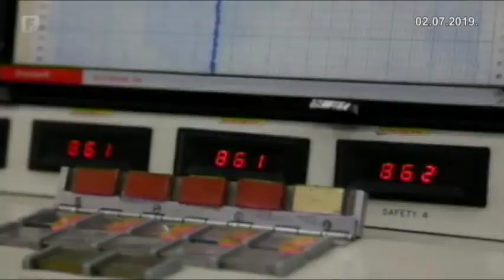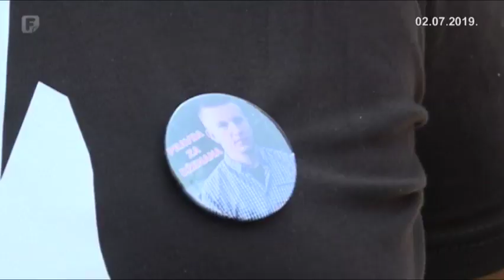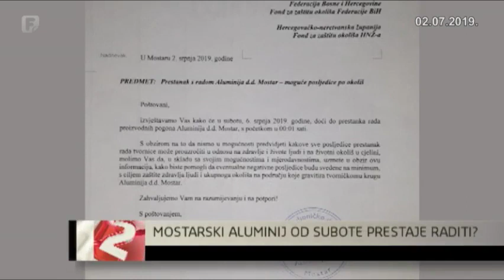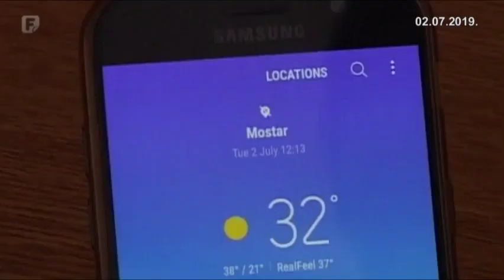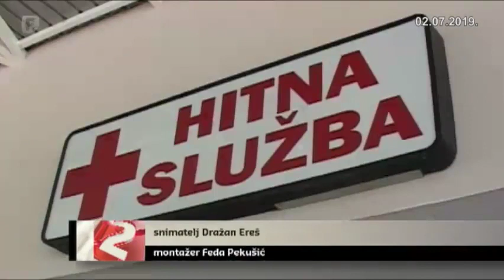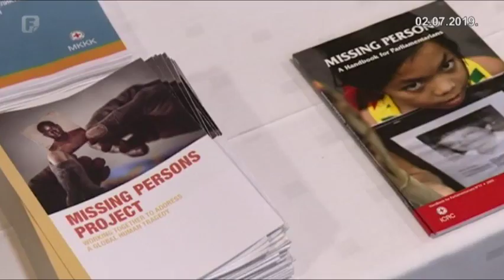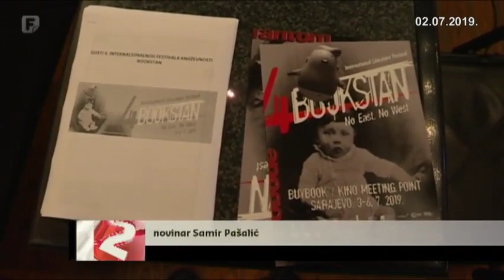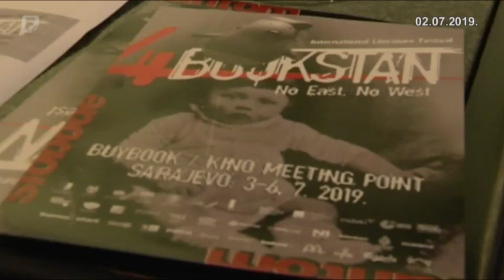Dnevnik 2 02.07.2019.